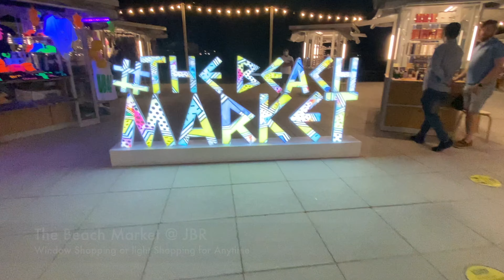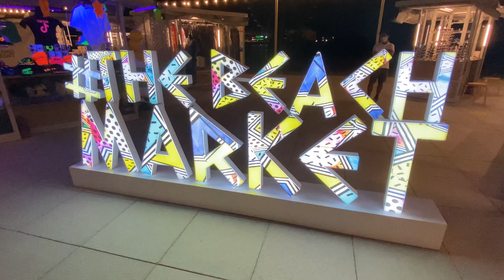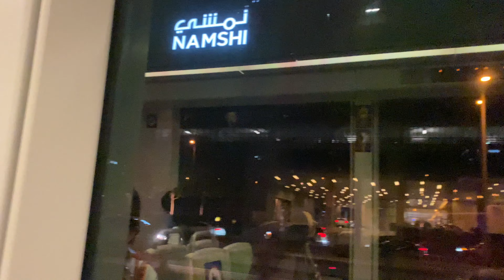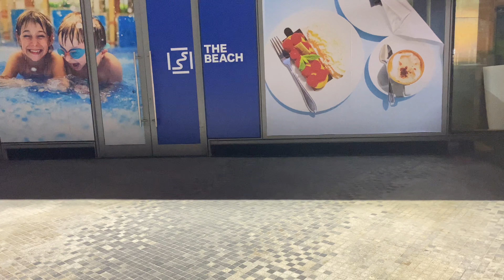Dubai JBR Beach, Water Sports, Restaurants, JBR Shopping | Jumeirah Beach Residences with Kids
Dubai Travel Series during Covid

This is our 3rd episode of Dubai Travel series during Covid and travelling with a Kid. In this episode we will cover the area of Jumeirah Beach Residences which is also called as JBR and there is a Beach, many Restaurants, Shopping Places, Kids Activities, Lounges & even amazing night life places for young people.

For any more help contact on Instagram or Comment on the Video

Let us cover everything one by one and enlist the important things to do while you visit Jumeirah Beach Residences or JBR Area:

Reaching JBR Area:
1. You can take a Cab/Taxi/Car to this place, it is after Palm Jumeirah area going towards Abu Dhabi on Sheikh Zayed Road
2. You can reach here via Metro and Tram. So you can take the Red Line from any metro station near to you and target reaching the DMCC Metro station. From this metro station, you can take the exit for the Tram Station (Tram is a smaller metro or Bus which runs on the road). The Tram goes till the JBR Area and you can get off at station JBR1 or JBR2.

Restaurants/Food Scene at JBR Area:
1. So there are 2 Streets for Restaurants or Food places at JBR, one is an inner Road where the destination Tram Station is. Here there are plenty of fast food joints like Chilli's, Subway, IHOP, McDonalds etc. which will provide budget food options. You can grab these and then head out to the beach.

2. Beachfront Restaurants & Lounges - So the beachfront throughout the JBR Beach is filled with nice and chick cafes, fine dining restaurants and bar/lounges. These are amazing places to relax and enjoy food or drinks if you can spend a little. You can search for the perfect cuisine you like and choose. Few of the good restaurants are: Bombay Bungalow, Catch22, Godiva, Le Rivage, The Cheesecake Factory etc.

Walking/Activity Areas with Kids:
1. There is an excellent well built walking path throughout the Beach Area which is called 'The Walk'.
2. There is also an Atrium with a Garden right on the beach for relaxing or playing frisbee with your kids. You can even do a picnic if it is not too crowded.
3. There is a Kids Playing area on the beach with beach side swings where your kids will surely enjoy.
4. There is also an amazing carnival/games area for Kids at the end of the JBR, so that is a must visit if you are travelling with kids older than 4-5 years.

Water Sports at JBR Beach:
1. JBR Beach is a pretty popular beach and hence has almost all the popular Water Sports option to be done.
2. Jet Skis are shown in the video and cost around 150-300 dirhams for 30-60 mins.
3. You can also take Banana Ride as a group, rent Kayaks or Pedal Boats, Paddle Boats etc.
4. You can do Para Sailing here too.
5. A fun and unique water sports to do for adventure enthusiasts is 'Flyboarding' where you fly over the ocean with force created from water pumps. It is an averagely priced sports costing around 200-300 AED (Rs. 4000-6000) for 30 minutes.

Hotels at JBR
1. JBR is an excellent place to stay if you have come to Dubai for a vacation. There are wide variety of stay options available here.
2. There are plenty of Hotels ranging from mid level to luxury hotels in this JBR Area.
3. Beach Side properties like Hilton, Sofitel, Sheraton, Ritz Carlton are amazing stay options if you don't mind spending a fortune or have some hotel loyalty points to spend.
4. Another budget stay option is Airbnb/Booking.com based Hostels in the residential properties of JBR. There are plenty of beach facing Hostels available in Rs. 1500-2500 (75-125 AED) per night range which are awesome.
5. If you want to stay close to JBR but at inexpensive place then Al Barsha is a centrally located area and you can reach JBR via Metro in 10-15 minutes.

Shopping at JBR:
Generally shopping at JBR is expensive and you will find high end stores or small stalls in the Beach Market which is on the beach itself. So, this is a good place for window shopping but not for actual shopping.